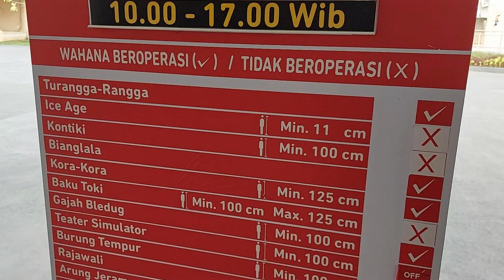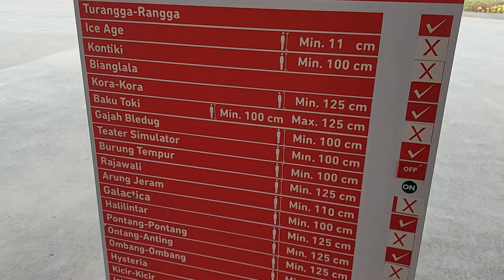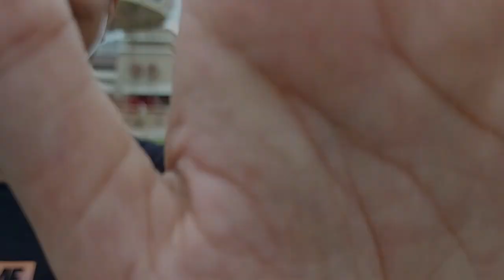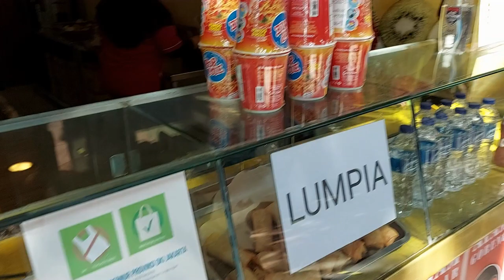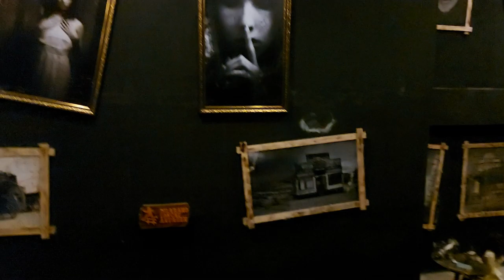JALAN JALAN KE DUNIA FANTASI DUFAN ANCOL SAAT PSBB | SEPI BANGET | MAININ SEMUA WAHANA EKSTRIM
Ancol dan Dufan tetap buka di masa PSBB.
Walaupun begitu,enggak semua wahana dibuka untuk dimainkan,tapi tetep seru kok.